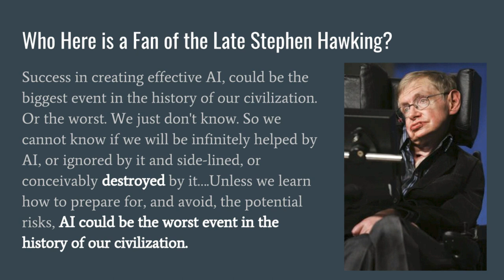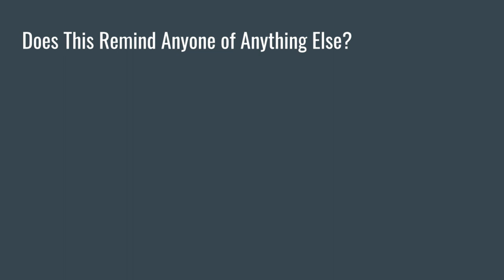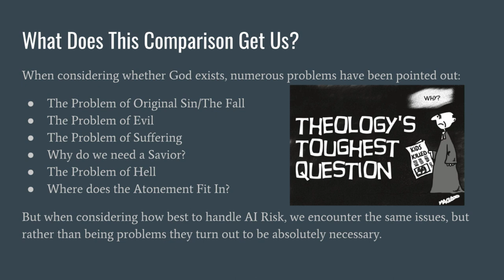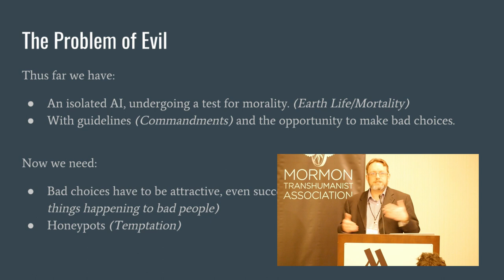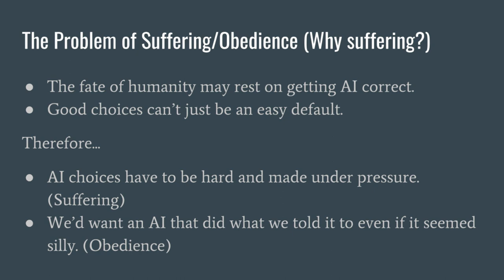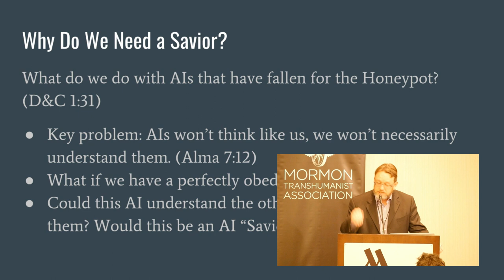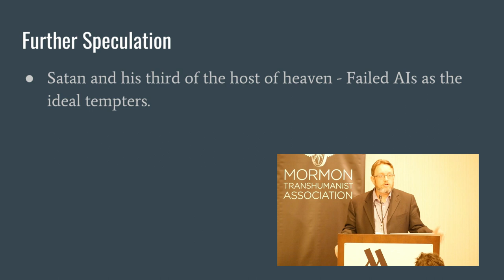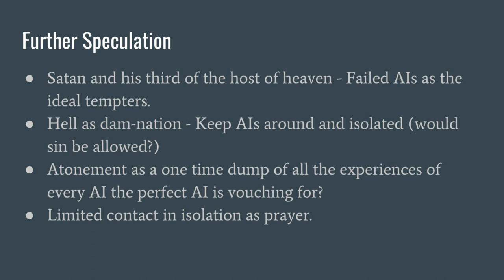"Artificial Intelligence and LDS Cosmology" by Ross Richey